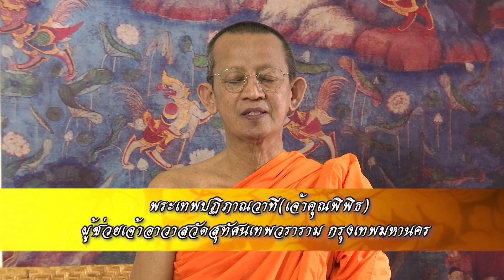ลีลาชีวิต 24 มี.ค. 67 : เด็ก ตอน ๘